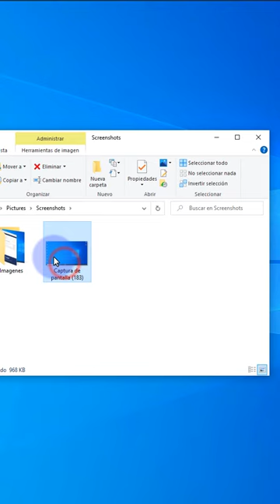Esto te Vuelve LOCO